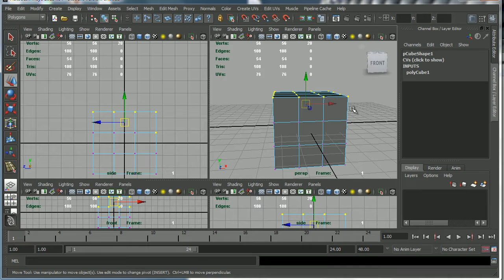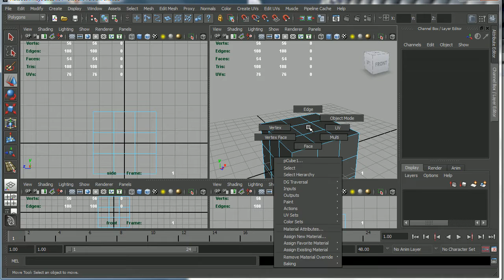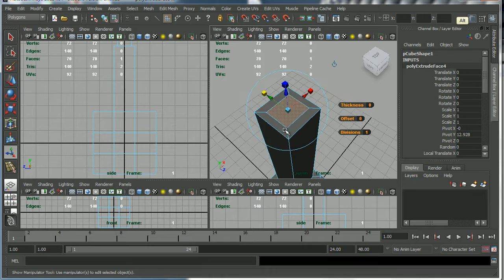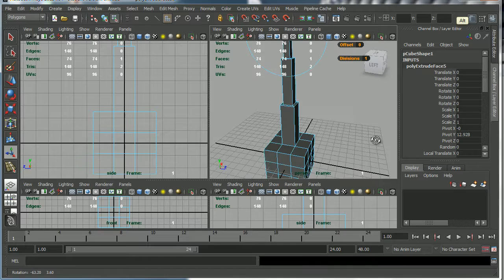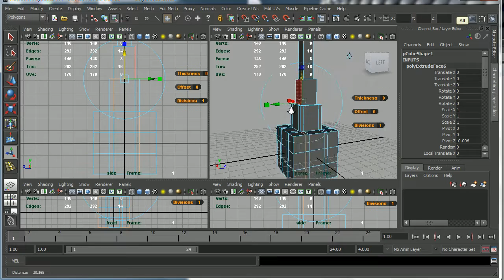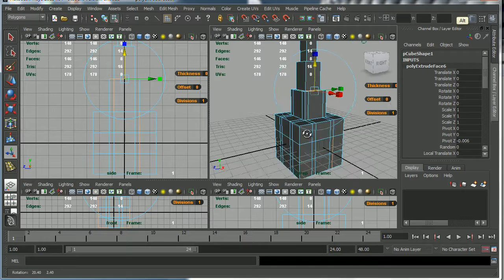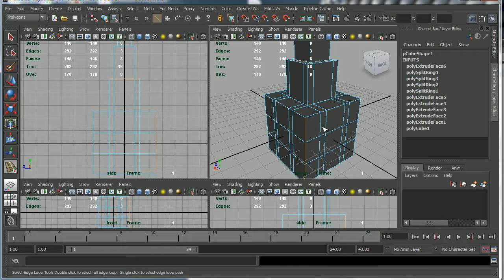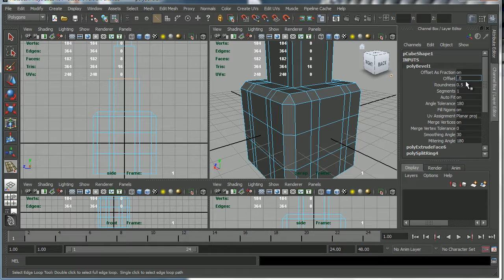Maya - Basic Modelling Tools